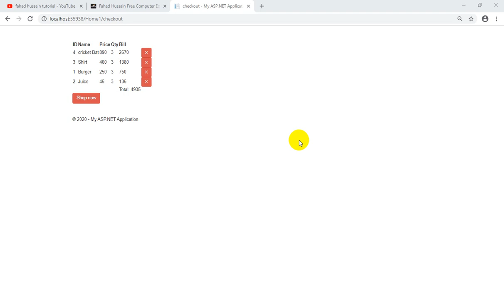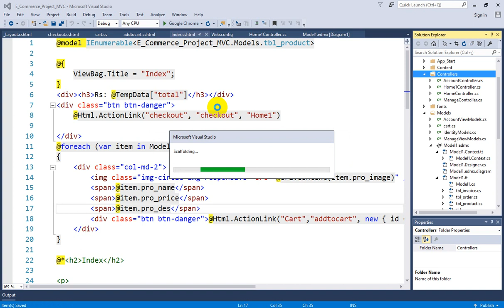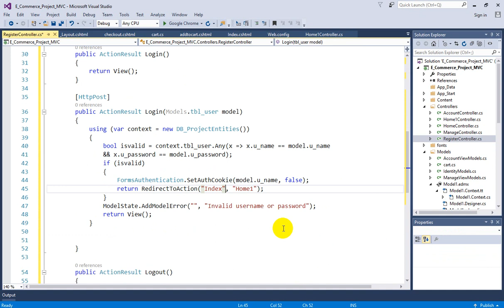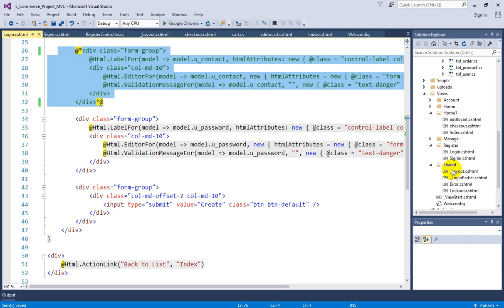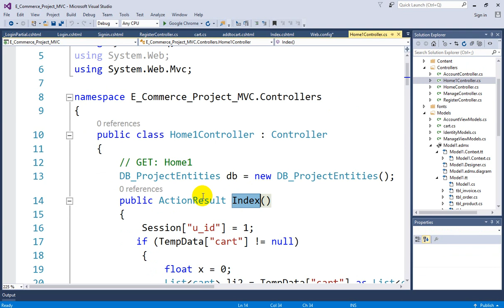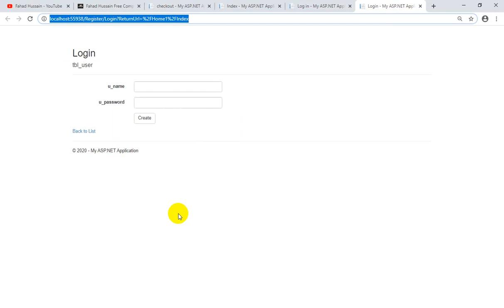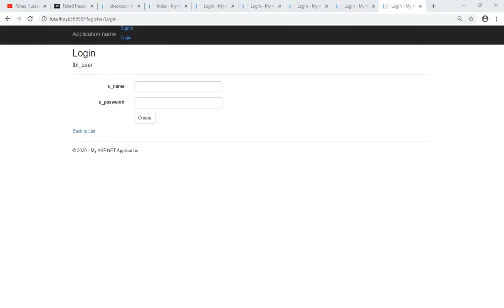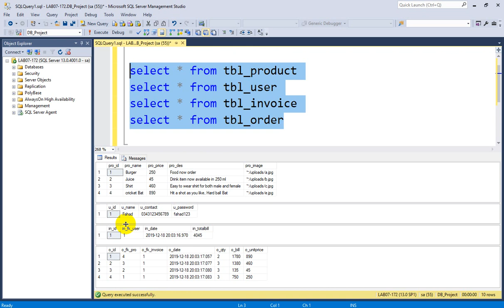Tutorial 44: Part 6, E-Commerce Website in asp.net MVC, User Signin & Login in E-Commerce Website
Hi, Wel come to Fahad Hussain Free Computer Education
Here you can learn Complete computer Science, IT related course absolutely Free!
Working with Dynamic website is an Art, MVC is one of the design pattern, stand for Model View Controller, which enable you to make interactive Dynamic website, the concept of MVC used in PHP, (different framework of php), AngularJs and asp.net. But in this course we will learn MVC in asp.net.

In the series of video we are going to learn asp.net MVC from Scratch!